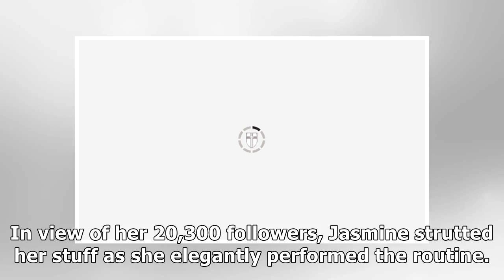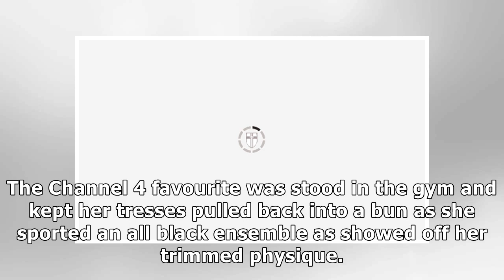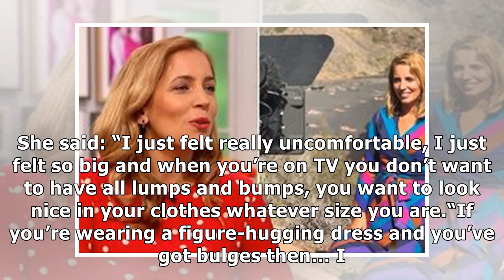Jasmine Harman: A Place In The Sun presenter suffers 'embarrassing' moment